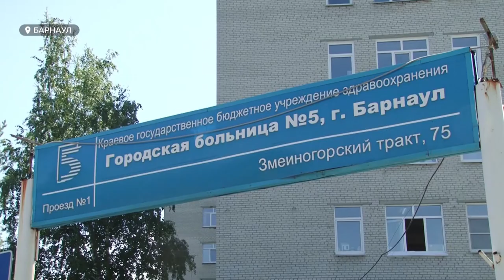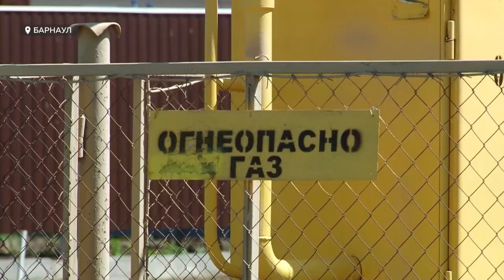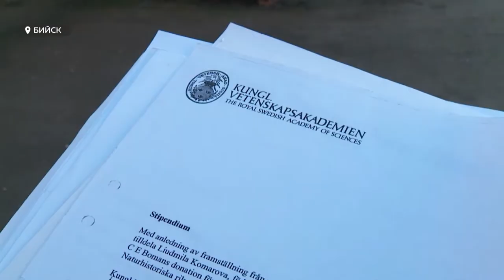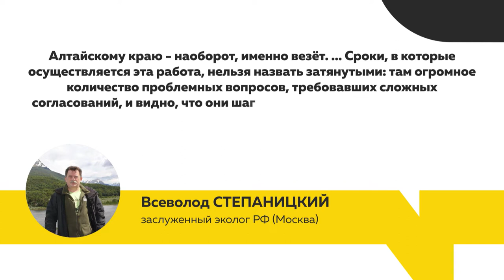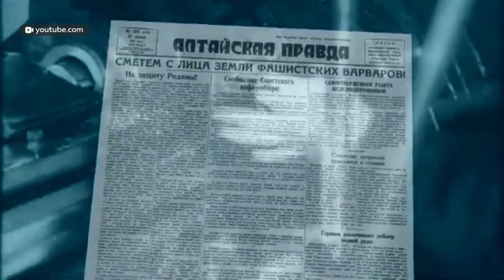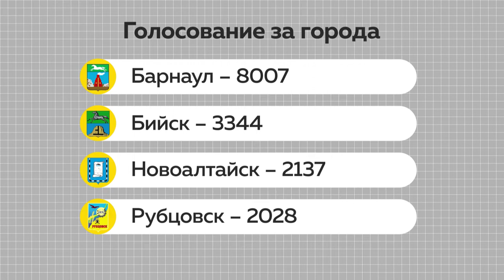«День с Толком». 30.06.2020. Выпуск 19:30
- Без воды, без газа, без надежды. Жители «Сибирской долины» не исключают новой акции протеста
- Барнаульский мусорный полигон может остаться без рекультивации. Как это отразится на экологии региона?
- «Трезвая коза», «Коза в яблоках». Алтайская семья готовит необычный домашний сыр